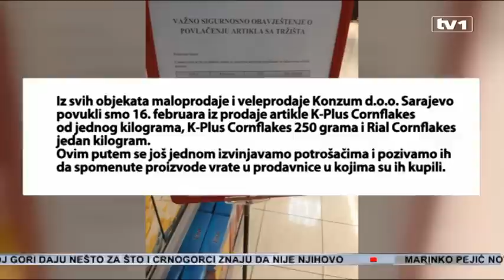Otrovne kukuruzne pahuljice povučene iz prodaje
Iz prodajnih objekata “Konzum” sa polica su povučene kukuruzne pahuljice u kojim se nalazila nedozvoljena količina mikotoksina, supstance opasne po zdravlje. Učinjeno je to nakon što je njemačka kompanija Hahne upozorila BiH o štetnim dejstvima ovih pahuljica. Otrovne pahuljice su se mogle kupiti u pakovanjima Rial i K-Plus.

Proizvođač ''Hahne'' utvrdio je kontaminirane lotove sirovog kukuruza i od njega proizvedenih kukuruznih pahuljica, koji su pored ostalih zemalja, isporučeni u BiH. Utvrdili su kako se u kukuruznim pahuljicama nalazi nedozvoljena količina mikotoksina, supstance opasne po zdravlje.

Agencija za sigurnost hrane BiH je putem Sistema brzog uzbunjivanja za hranu i hranu za životinje primila hitno obavještenje o prisustvu otrovnih čestica, te kako bi zaštitila zdravlje potrošača odmah uputila dostupne podatke nadležnim organima u BiH.

Zoran Đorić, zamjenik direktora Agencije za sigurnost hrane BiH : “ Informacije koje dobijamo putem RAS-a, dakle sistema brzog uzbunjivanja se po određenim procedurama dalje prosleđuje u nadležne organe entiteta i Brčko distrikta.”
Po prijemu obavjesti Konzum je započeo opoziv sljedećih proizvoda s tržišta BiH:

"K plus Cornflakes", pakiranje od 250 g, LOT: L14-05281, rok upotrebe: 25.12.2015.;
"K plus Cornflakes", pakiranje od 1000 g, LOT: L14-05290, rok upotrebe: 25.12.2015.;
"Rial Cornflakes", pakiranje od 1000 g, LOT: L14-05289, rok upotrebe: 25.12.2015.

Otrovne pahuljice su se mogle kupiti u BiH u Konzumu i u pakovanjima Rial i K-Plus. Iz ovog prodajnog objekta su nam rekli da su na osnovu informacije proizvođača o neusklađenosti parametara kvaliteta,preduzeli sve potrebne mere tako da otrovne pahuljice više nisu na Konzumovim policama. U svim prodajnim objektima Konzum je i postavio i obavještenje potrošačima.
Mikotoksini su sekundarni produkti ili poluprodukti nastali u procesu metabolizma buđi. Otrovni su i imaju negativne biološke posledice na ljude i životinje.